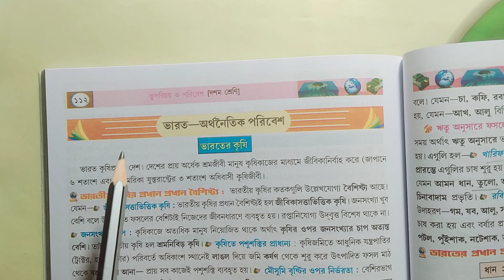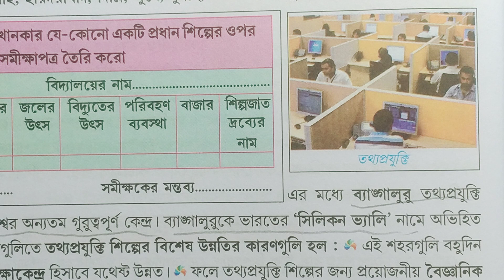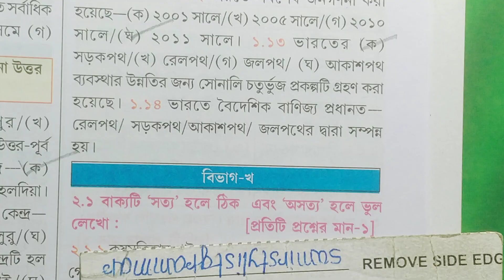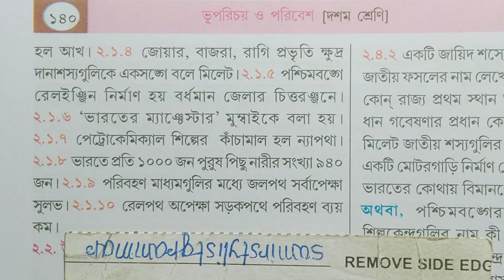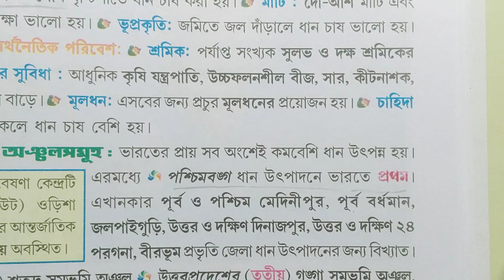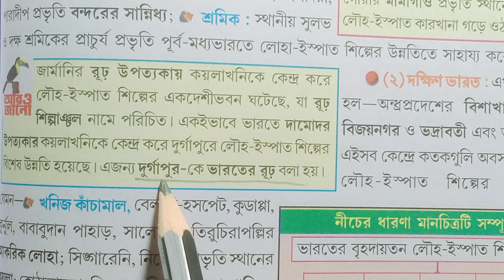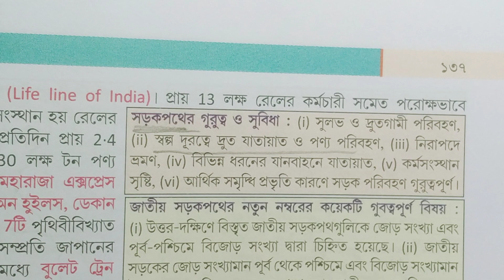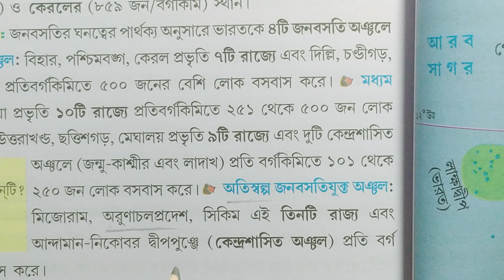Class 10 Geography chapter 5 textbook answer part 1 Gautam Mallik/Bharat/@samirstylistgrammar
Class 10 Geography chapter 5 textbook answer part 1 Gautam Mallik,Bharat,@samirstylistgrammar, Indian economic environment, ভারতের অর্থনৈতিক পরিবেশ, দশম শ্রেণী ভূগোল ভারতের অর্থনৈতিক পরিবেশ অনুশীলনী উত্তর গৌতম মল্লিক, class 10 Geography chapter 5 the deep Prakashan arthonaitik paribesh anushilan, class 10 Geography chapter 5 question answer, class 10 bhugol pancham adhyay anushilan Uttar, ডক্টর গৌতম মল্লিক দশম শ্রেণী ভূপরিচয় ও পরিবেশ দীপ প্রকাশন ভারতের অর্থনৈতিক পরিবেশ অনুশীলন উত্তর,
class 10 Geography chapter 5 MCQ question answer,